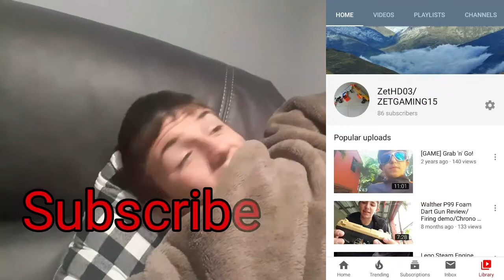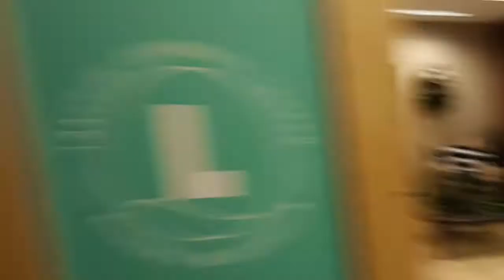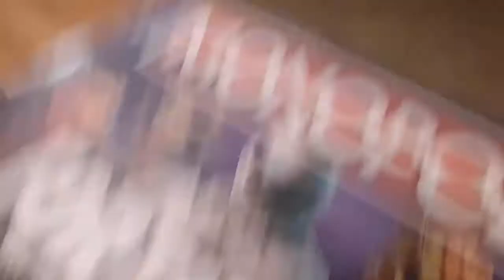Winter Trip to Wisconsin Day #10/Sunday Celebration